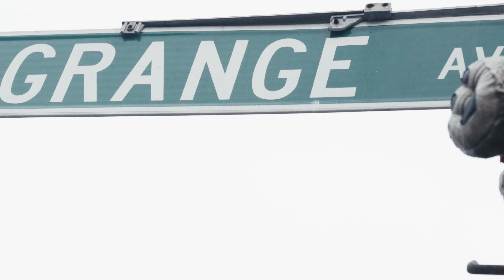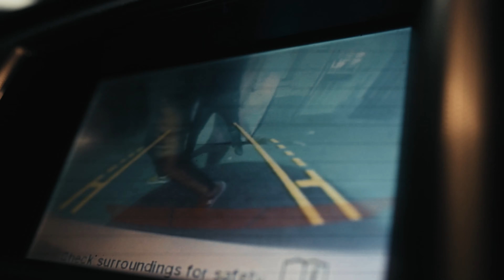Fasho Doe-Some To Prove & The Box (Short Film)